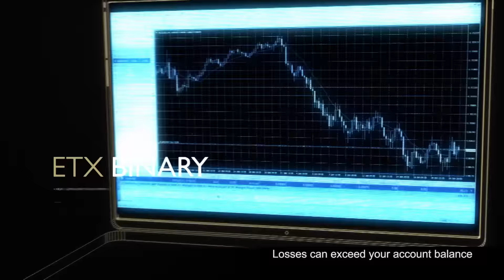Discover ETX Capital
Why trade with ETX Capital?
ETX Capital is one of the leading providers of spread betting, CFDs and forex trading services for retail, HNW and institutional clients. Based in the City of London, ETX is a member of the London Stock Exchange and regulated by the Financial Conduct Authority.*

ETX offers trading on thousands of global markets across forex, shares, indices, commodities, bonds and interest rates via its own proprietary TraderPro platform, MT4 and a binary options platform, on desktop, tablet and mobile.

TraderPro - Powerful charting tools, thousands of markets to trade on and fast execution – all on our intuitive flagship trading platform that’s been designed by traders, for traders.

MT4 - Experience trading on the respected MT4 platform from ETX. Expert Advisors, Trading Central reports, advanced technical tools, multiple charts, one-click ordering and hedging tools.

Binary - Experience fast-paced trading with Binary Options, an exciting trading platform from ETX. Trade on dozens of binary options markets across forex, stocks, indices and commodities. **

All trading involves risk. The leveraged trading products available from ETX Capital are not appropriate for everyone. It is possible for losses to exceed your account balance. Do not trade with funds you cannot afford to lose and seek advice if you do not understand the risks.

* Monecor (London) Ltd is a member firm of the London Stock Exchange. Authorised and regulated by the Financial Conduct Authority with Financial Services register number 124721. ETX Capital is a trading name of Monecor (London) Ltd.

**Please note: Binary Options are not a regulated product.